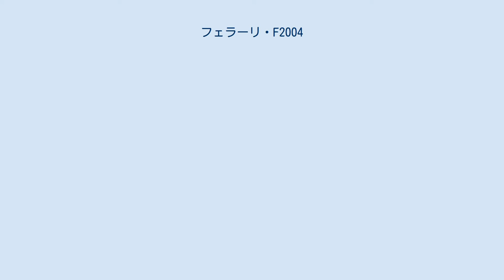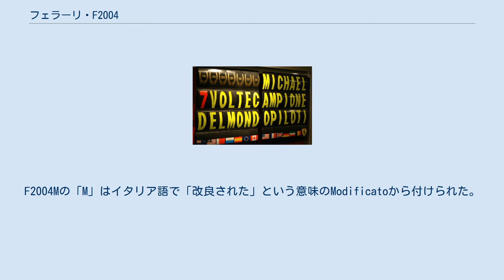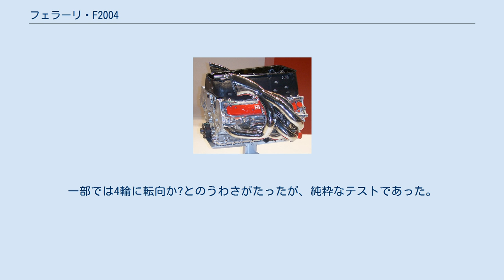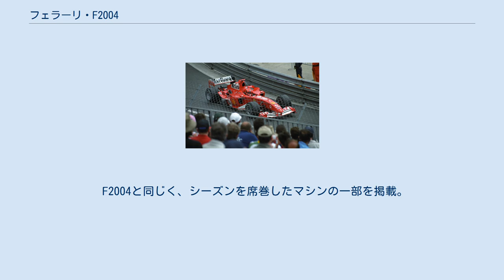フェラーリ・F2004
フェラーリ F2004 (Ferrari F2004) は、スクーデリア・フェラーリが2004年のF1世界選手権参戦用に開発したフォーミュラ1カーで、ロス・ブラウンとロリー・バーンが設計した。
2004年の開幕戦から、2005年第2戦まで実戦投入された。
 2005年は第2戦までF2004Mが使用され、その後2005年から2006年のオフシーズンにかけて248F1に搭載するV8エンジンTipo056のテストにも利用された。
 2003年シーズンにおいて、最終戦までタイトル争いがもつれ込むつらい展開となったフェラーリは、2004年にはマシンの信頼性がタイトル争いのアキレス腱になるだろうと予想し、前年型のF2003-GAを発展開発する方針をとった。
 サイドポンツーンの形状はリファインされる程度にとどまった。
F2003-GAは空力的に神経質な面を持っていたため、F2004はそれを改善するために若干ダルな部分が見受けられる。
ロールフープ部分にはミッドウイングが装着され、リヤアクスル上にもウイングがテストされていた。
フロントウイングはメインプレーンに段差が翼端近くにあるほか、リヤウイングは、翼端渦に考慮して翼端板と接する部分は斜めにカットされている。
ギヤボックスケーシングは、F2003-GAでのチタン製から、チタン製ハウジングにカーボンファイバーを覆う複合構造にして10kgの軽量化を果たした。
 フロントウイングは、ハイダウンフォースサーキット（第1 - 7,10,11戦）では2枚フラップの3枚仕様が主に使用されたが、ミドル・ローダウンフォースサーキット（第8,9戦）や、新型を投入した第12戦ドイツGP以降はすべて1枚フラップの2枚仕様となっている。
 1グランプリ1エンジン規則が導入されたこともあり、F2004は開幕戦から投入された。
 先代のマシンであるF2003-GAを踏襲しているが、ノーズ上のカーナンバー表記が黒から白に変更された。
また、エンジンカバーいっぱいの大きさで描かれるマールボロロゴは、第5戦スペインGP以降、サイズが若干縮小された。
さらに、ボーダフォンロゴにも若干変化がみられる。
 第14戦ベルギーGPで、フェラーリはF1参戦700戦目を迎えた。
それを記念して、ウイングレット翼端板に翼端板の形状を模したデザインの記念ロゴを貼り付けた。
 第6戦モナコGPでのF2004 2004年1月26日に、チームの本拠地であるイタリア・マラネロで発表された。
その後、1月31日にミハエル・シューマッハによってフィオラノサーキットでシェイクダウンが行われた。
シューマッハ自身は、新車発表会で「2004年シーズンはすごくタフなシーズンになる」と、述べていた。
しかし、実際開幕してみると2002年の再現であった。
シューマッハは開幕から第5戦まで5連勝。
第6戦モナコGPではトップ走行中に追突されてクラッシュ・リタイヤとなってしまったが、第7戦から7連勝。
ルーベンス・バリチェロも第15, 16戦と連勝した。
両ドライバーは1回ずつリタイヤしたが、両方とも他車と絡んでクラッシュでメカニカルトラブルはなかったというほど信頼性に優れたマシンだった。
このシーズンは15勝10PPと大活躍をした。
 新型パーツの投入も絶え間なく継続された。
第4戦サンマリノGPでは、コンパクトなエンジンカウルを投入。
同時にミッドウイングも小型化された。
当初はサイドポンツーンの排熱にルーバーを用いていたが、第6戦モナコGP以降はチムニーダクト（煙突）に変更。
これは空力面についても意識しており、路面に対して斜め上を向いている。
フロントウイングは、第12戦ドイツGPで中央部分を大きく湾曲させた新型が投入された。
 実戦では、ロス・ブラウンによる効果的な作戦が行われた。
フランスGPではピットストップを4回もすることで走行時の燃料を少なくしてスピードを上げることができ、最終的にポールシッターのフェルナンド・アロンソを逆転するなど、ブラウンらしさの現れたレースだった。
 ミハエルの7度目のタイトル獲得を祝福するサインボード。
 このベルギーGPで、シューマッハは自身7度目のドライバーズタイトル獲得を決めた。
このGPでは、気温がそれほど上昇しなかったため、チムニーがコースの内側となる右側のみ装着されていた。
 シャーシ F2004とF2004Mに搭...